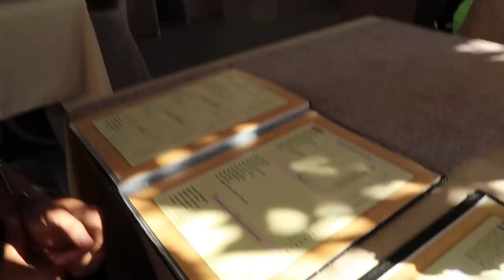VI BILAR TILL KROATIEN I 32 TIMMAR *AURA* *BRIAN HJULAR I ALLA LÄNDER* *POSITIVT ÖVERASKADE * AURA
ALLA SOM SUBSCRIBAR ÄR CEO'S.

Artist: Causmic
Title: Flight To Tunisia
You're free to use this song in any of your video